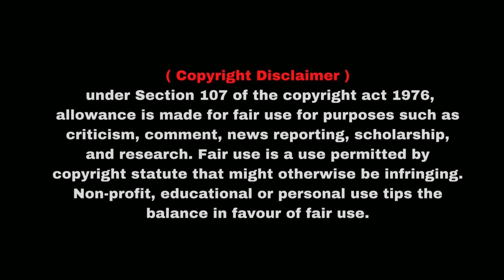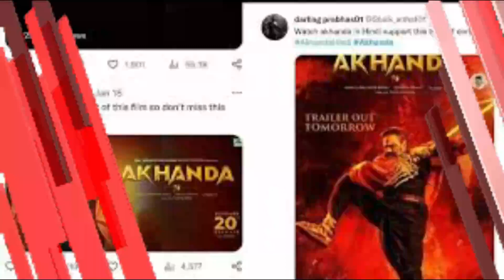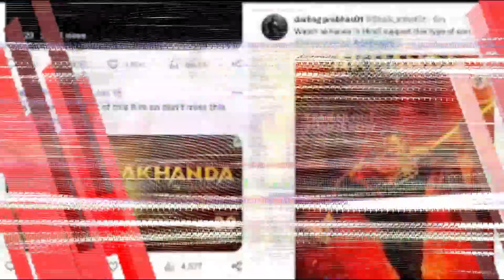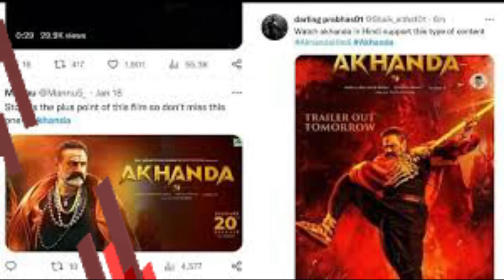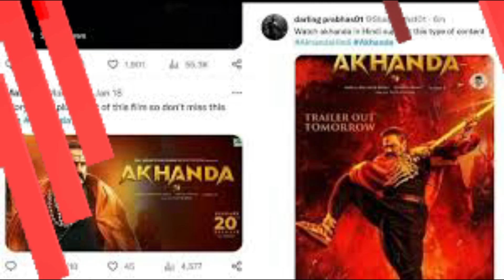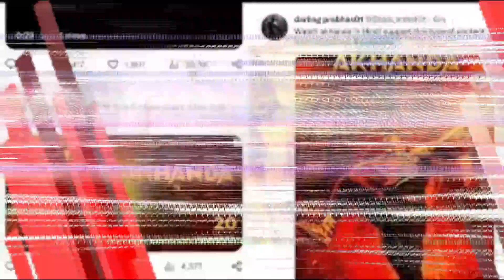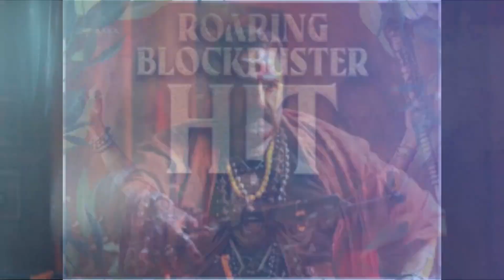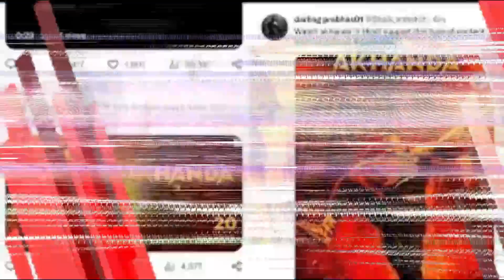Akhanda Full Movie In Hindi Dubbed | Nandamuri Balakrishna | Pragya Jaiswal | Review & Facts HD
About =my channel is a Trusted YouTube Channel. Watch The Most Interesting Videos On This Chennal. So Keep Support And Stay Tunned.